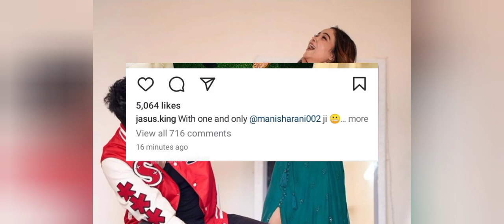Abhisha Moment ❤️: Finally Abhishek malhan pahunche apni best Buddy Manisha Rani ke ghar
Bubyeeee!